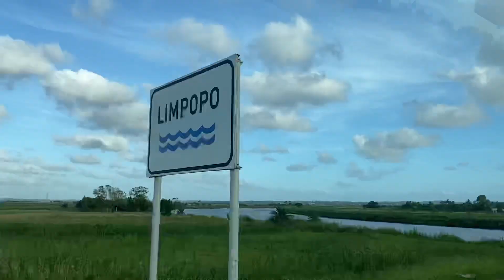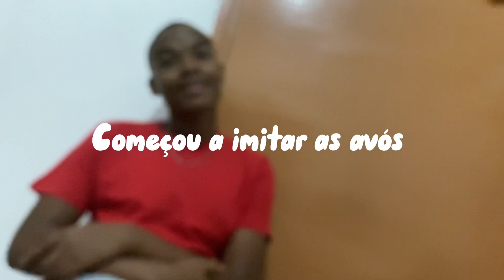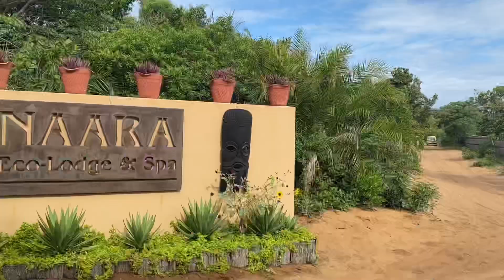Vlog: vem passar 3 dias comigo em Chidenguele, Moçambique | Nelly Christelle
eu já estive em Chidenguele mas deste vez, pareceu mais bonito e foi beeemmm mais divertido!! 😍😍❤️‍🔥 ah adorei estar lá com essa gente toda lindaaa!!!

Isto foi gravado nos dias 7-9 Janeiro, 2022